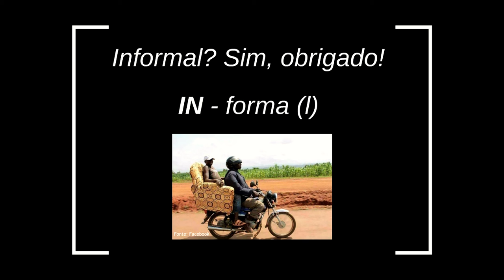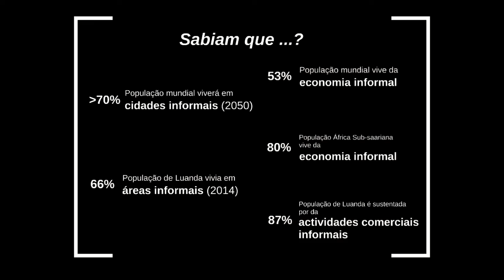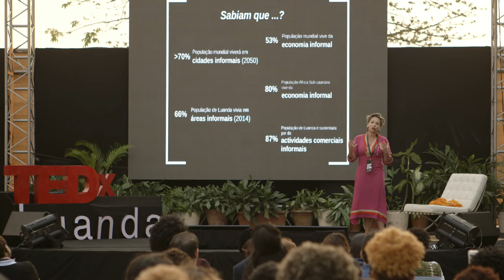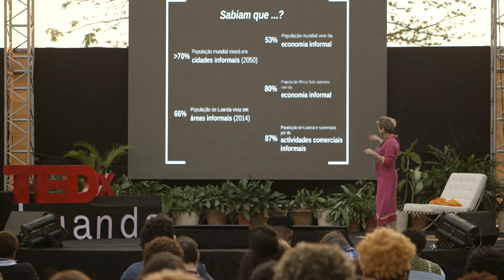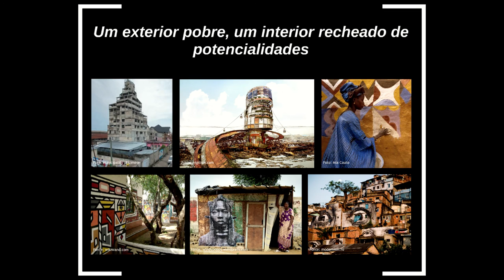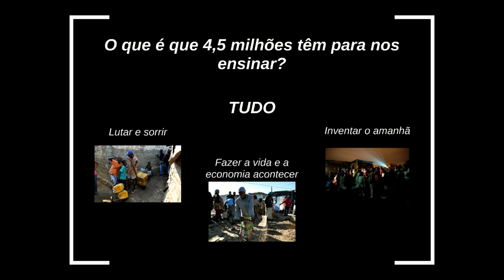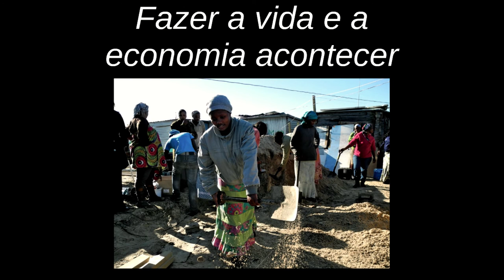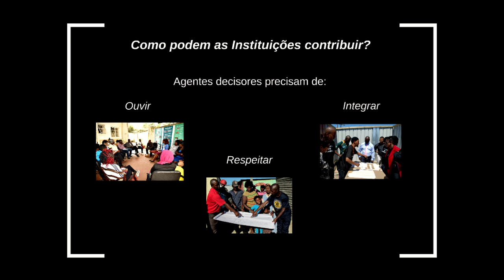Informal: The drive to Luanda | Maria Joao Grilo | TEDxLuanda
Sharing knowledge, and how the urban planning has to be done and what is the right formula to overcome this issue, has the population migrating from the urban areas to the big cities?

To find a solution to it, is the big challenge has it envolve peoples lives...

Maria João Elsa Branco Teles Grilo was born in Lubango. She was a teacher of the architecture between 1994 and 2010.

She is an administrator and an architect of the company METAPOLIS – Planning, Architecture and Consulting, that she created in 2004. It has the head office in Luanda and a support atelier in Lisbon.

She is co-author of various books about Architecture in Angola, international expositions, articles in international magazines of Architecture. She has been representing Angola in numerous international congresses of Architecture.